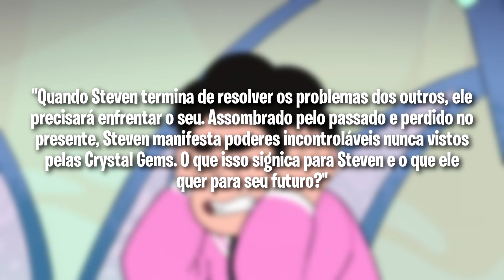EPISÓDIO ESPECIAL DE 1 HORA!! STEVEN ESTÁ CORROMPIDO!?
O EPISODIO ESTREIA EM 7 DE DEZEMBRO.
Data, trailer e algumas informações foram reveladas, vem conferir todas elas hehe :)

COMENTEM IDEIAS DE VÍDEOS, AS MELHORES FAÇO UM VÍDEO E DESTACO O COMENTÁRIO DA PESSOA NO VÍDEO.

Clique em "INSCREVER-SE" para receber todos os novos vídeos de desenhos animados do canal.